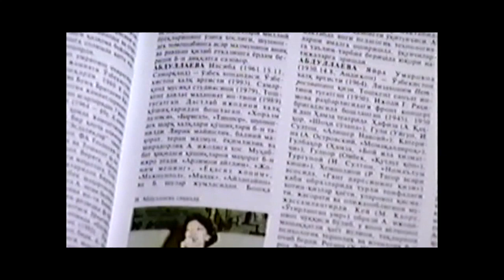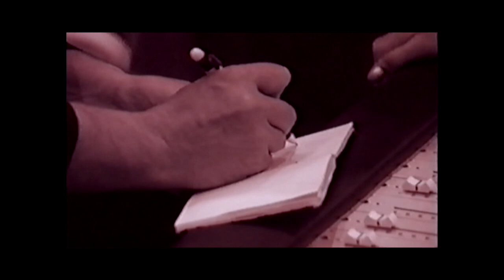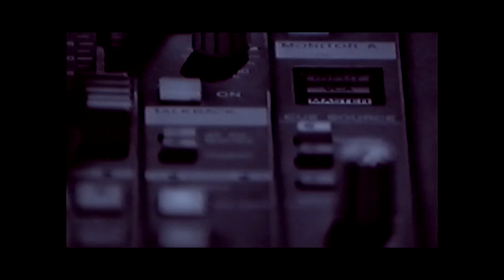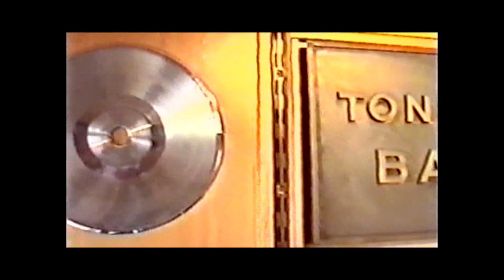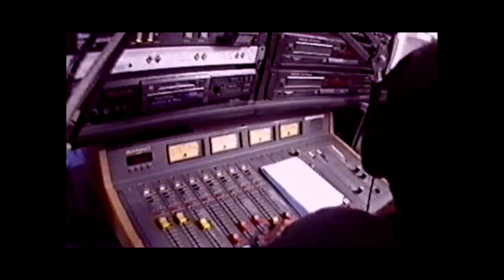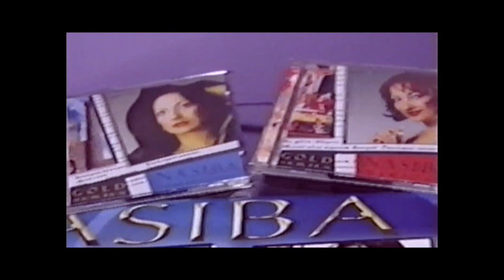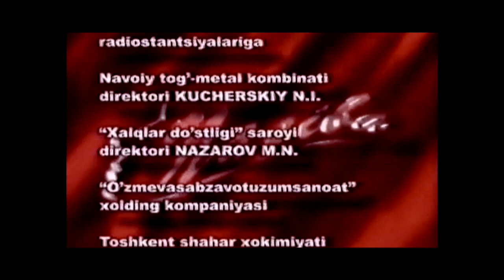«Nasiba» Hujjatli film 2002 yil